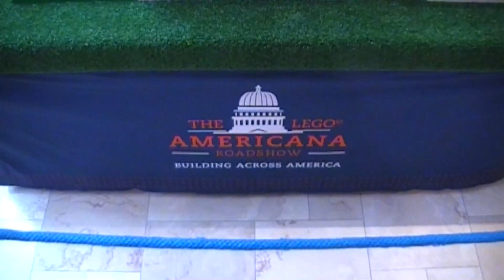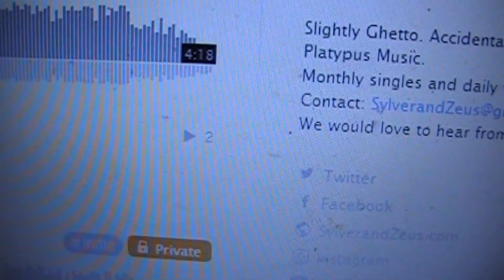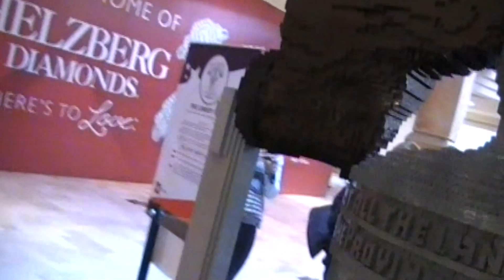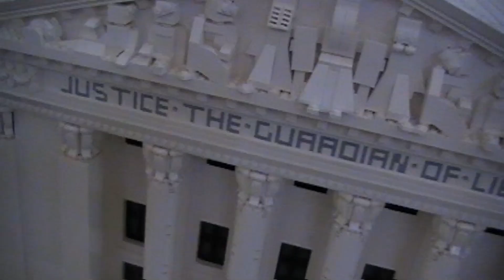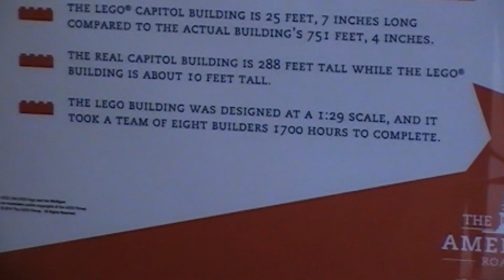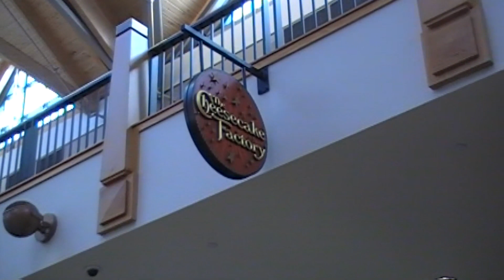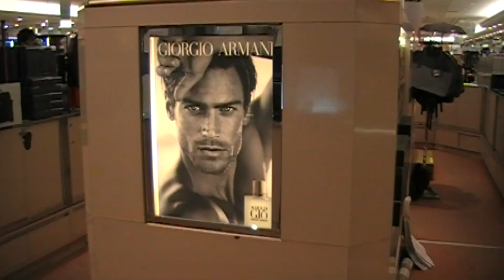Fun at the Lego Americana Roadshow!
In Episode 67: Our release morning has a bit of a rough start, but we salvage the day and are able to have a lot of fun going to Denver and touring the Lego Americana Roadshow!

Tell us about your most recent adventure in the comments below!